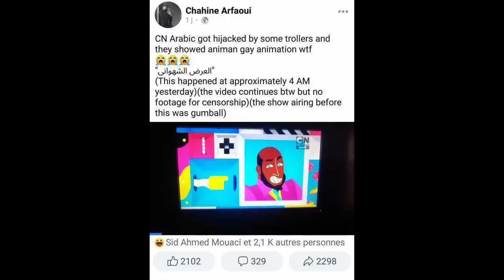cartoon network gets hacked and show animan studio ! credit to the creator